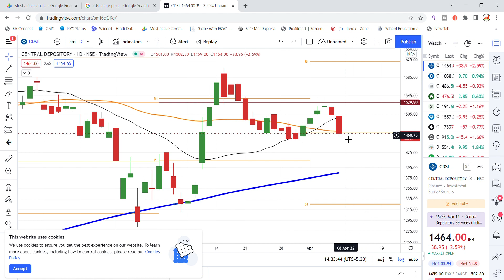CDSL Share Latest News | Central Depository Services Ltd Share | CDSL Share Today